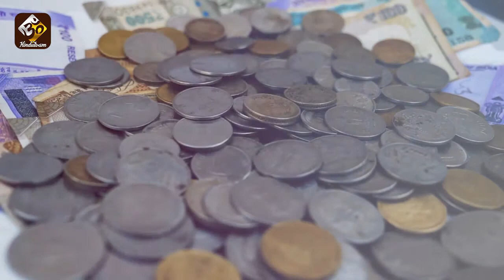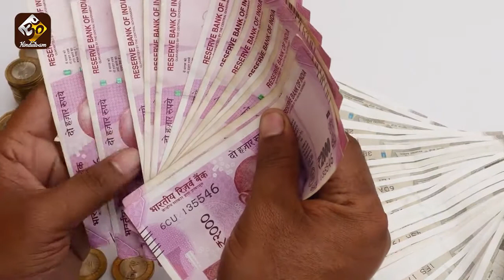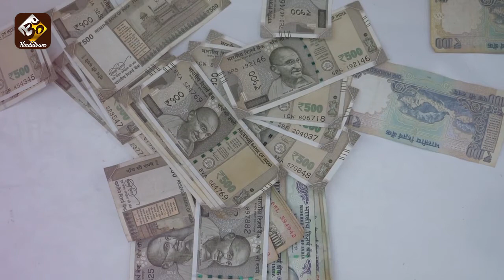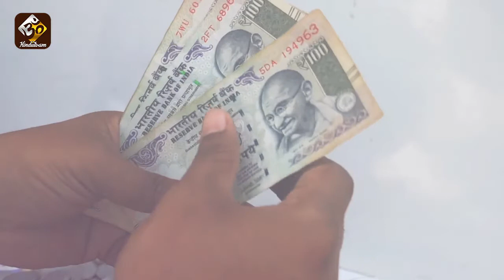ఉగాది లోపు మీ బీరువాలో ఇది ఒక్కటి తెచ్చి పెడితే కొత్త సంవత్సరంలో ధనానికి లోటుండదు | Ugadi SPECIAL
ఉగాది లోపు మీ బీరువాలో ఇది ఒక్కటి తెచ్చి పెడితే కొత్త సంవత్సరంలో ధనానికి లోటుండదు | Ugadi SPECIAL | Beeruva vastu tips

Team Hindutvam